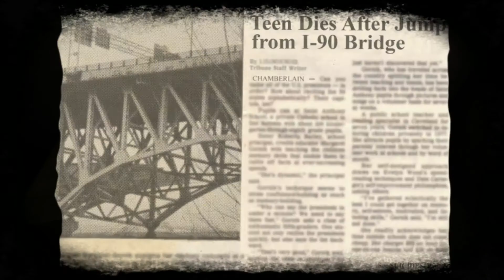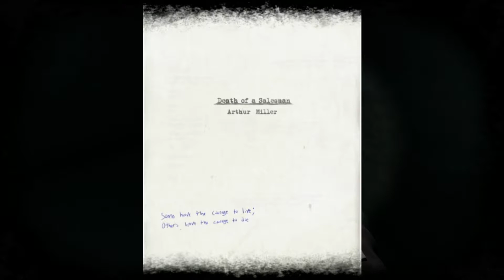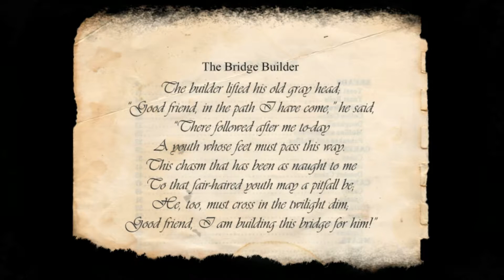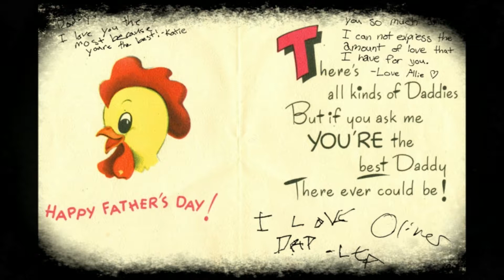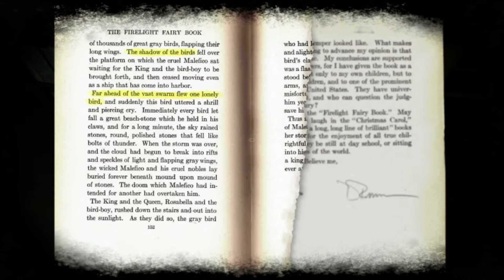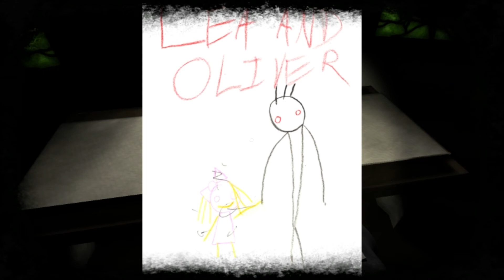I Think I Spooped My Pants... | Lea | Random Games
Hello. This is a spoopy short horror game, that probably should have only taken 20 minutes...It was a game that development stopped on. You can find it for free on GameJolt.